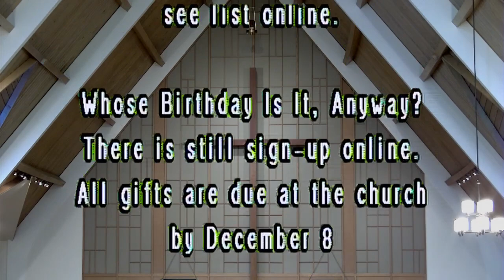Glenview UMC Nov 17, 2024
Rev. Dr. Eun-Hye Choi "Therefore..."